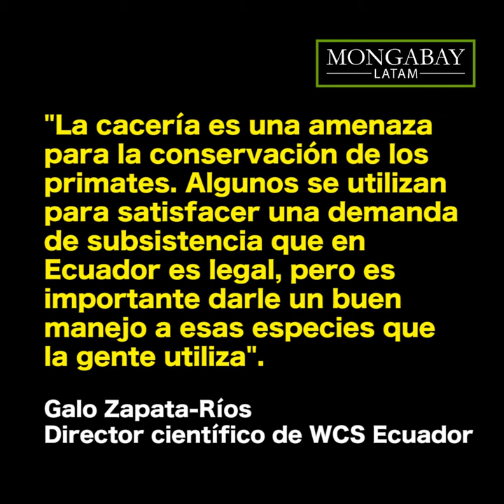Quince años monitoreando primates en el parque Yasuní de Ecuador | Entrevista a Galo Zapata-Ríos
Los monos suelen ser grandes dispersores de semillas. Algunos de estos animales están amenazados en el área protegida más grande del Ecuador continental y esto podría poner en peligro la regeneración natural de bosques amazónicos altamente biodiversos.